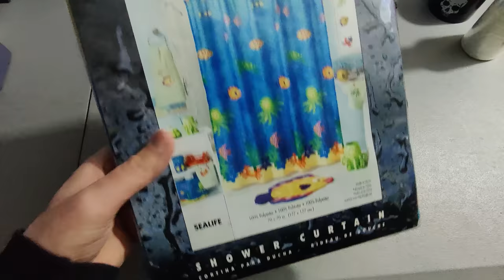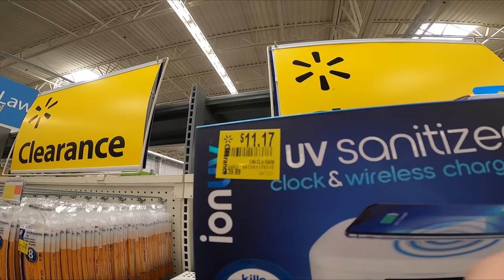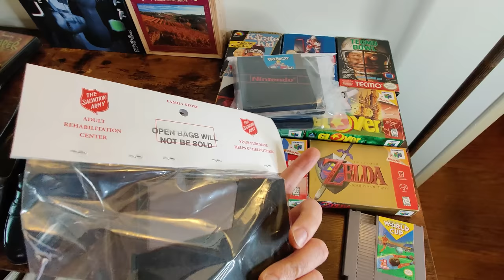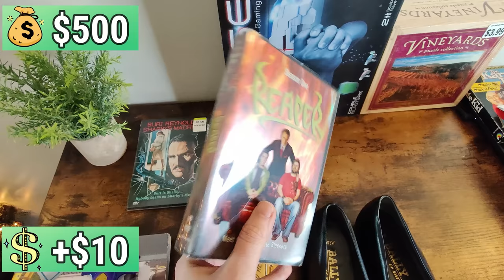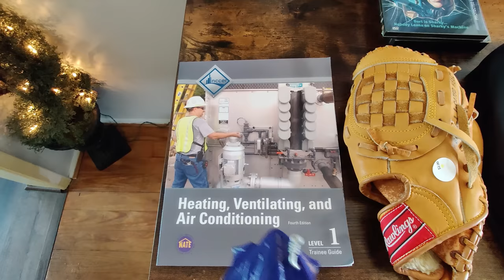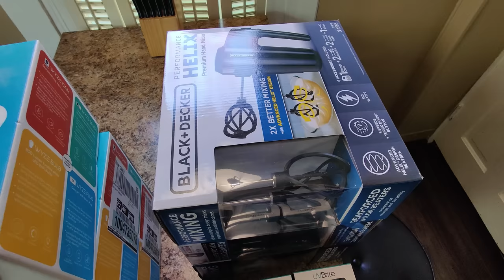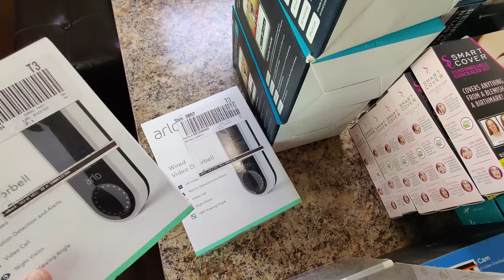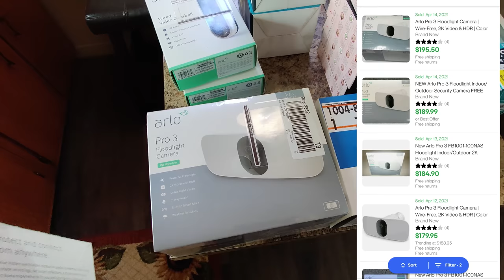I Did Not Hesitate to Grab Them All!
Come thrifting with me while I look for rare and profitable items to sell on eBay, Amazon FBA, Mercari, Etsy, Poshmark, Craigslist, or Facebook Marketplace. I also do some Walmart clearance retail arbitrage shopping and find some great deals to make some money online.

Today's thrift store find was one of the best pickups in years. I'm so happy to have found it!

Making money online by reselling may seem easy, but it takes a lot of work and has some risks.

Here are the things I use to run my business -

00:00 Hunting Goodwill
08:39 Thrift and Garage Sale Haul

//FAQ